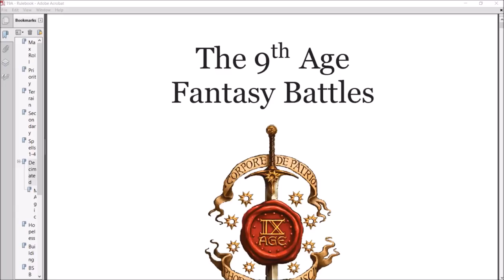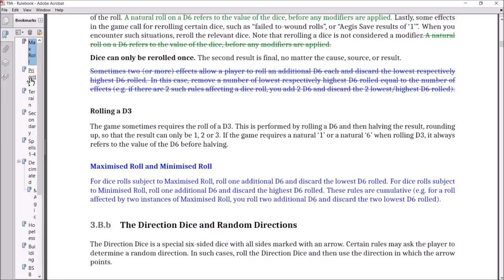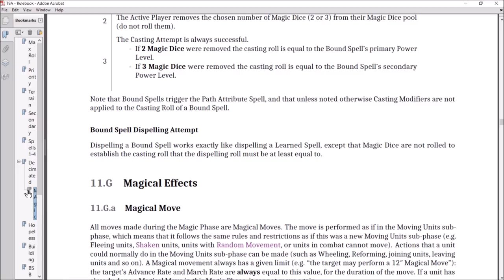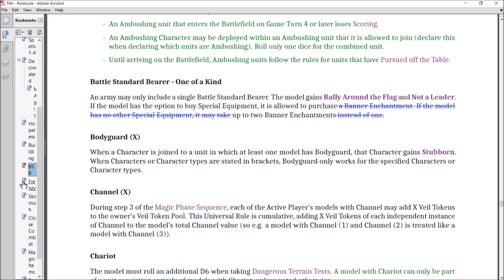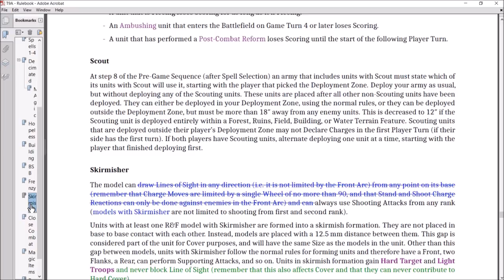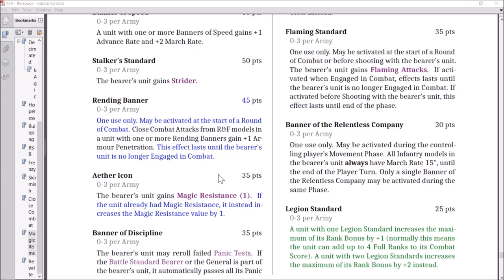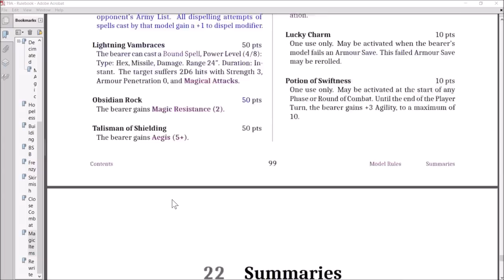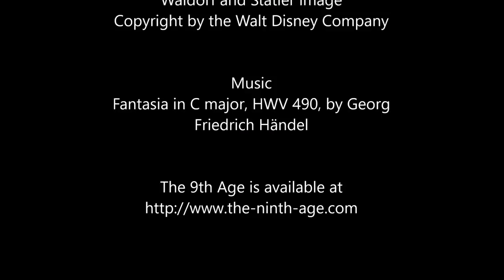2.2 Hotfix Rulebook changes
We discuss the changes that we found in the Hotfix 2.2 release